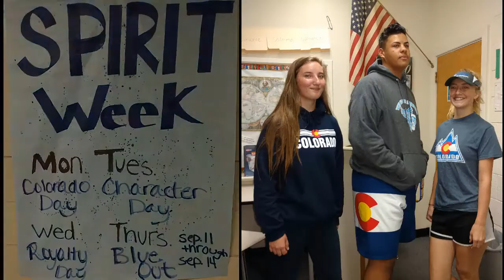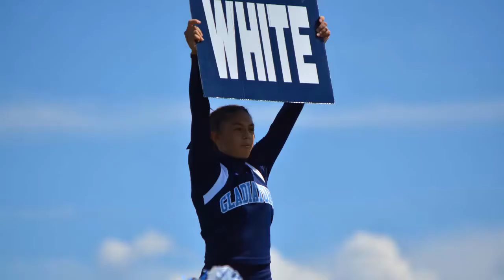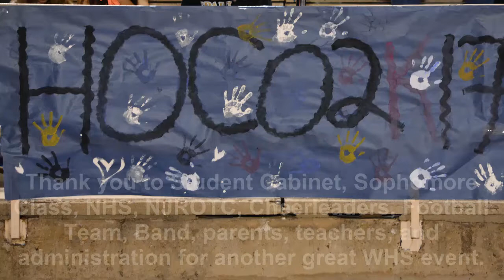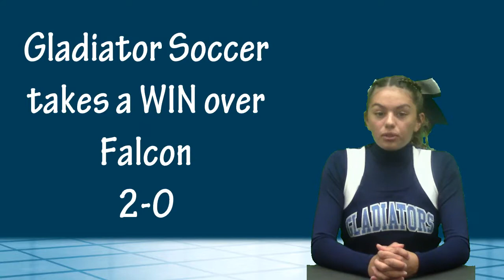KWHS News for 9 18 17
KWHS News - Homecoming Wrap up